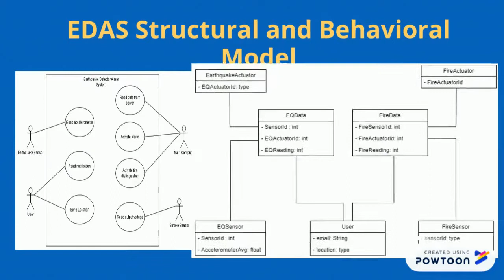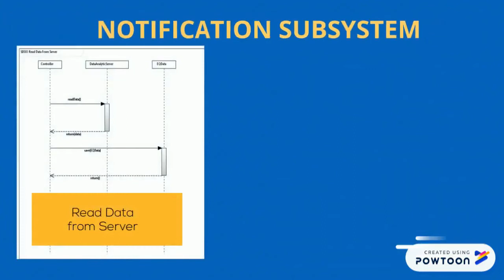Earthquake Detector and Alarm System (EDAS)